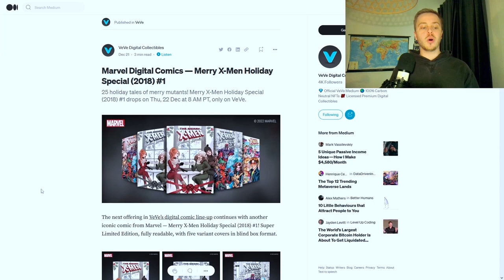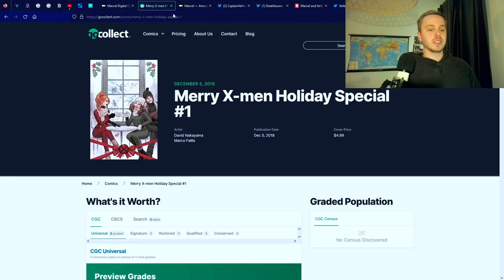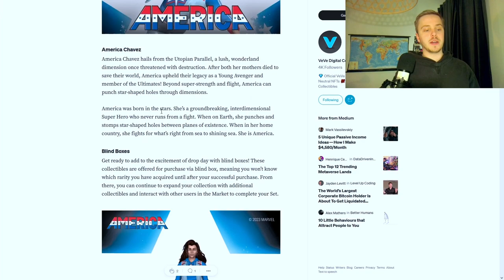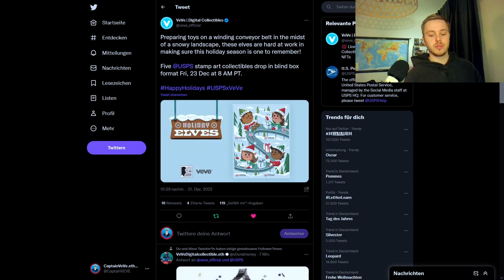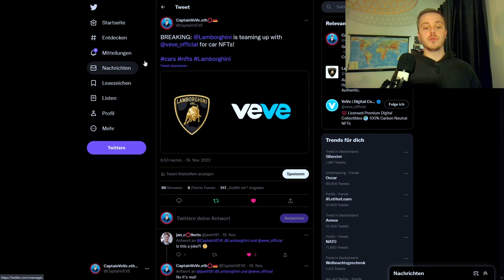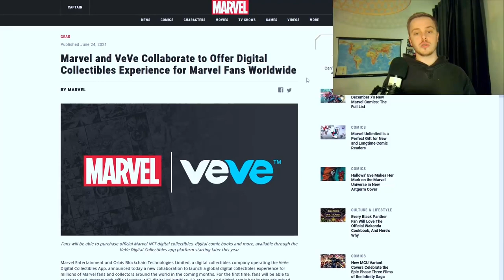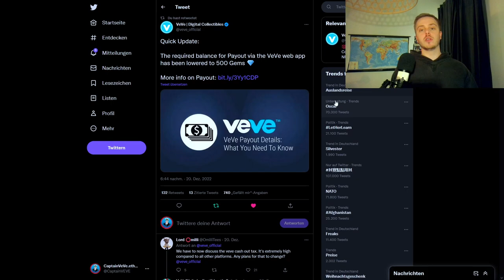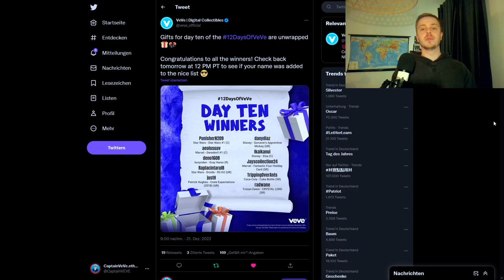Marvel VeVe NFT Drop! | Lamborghini NFTs und was folgen kann...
Marvel bringt als nächsten Charakter auf VeVe als NFT America Chavez. Außerdem bringt die USPS passend zu Weihnachten neue Briefmarken NFTs.

                  ➖➖➖➖➖➖⬇️Quellen⬇️➖➖➖➖➖